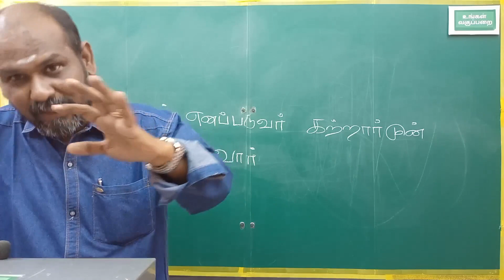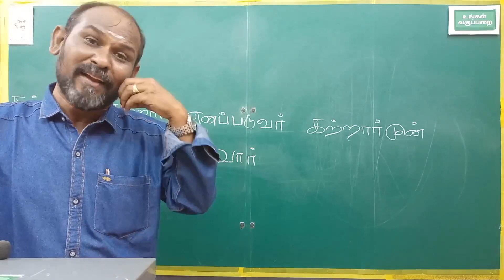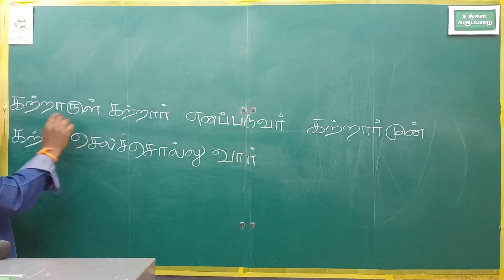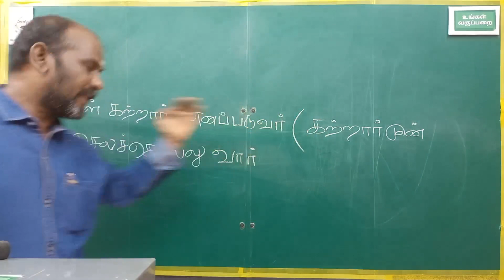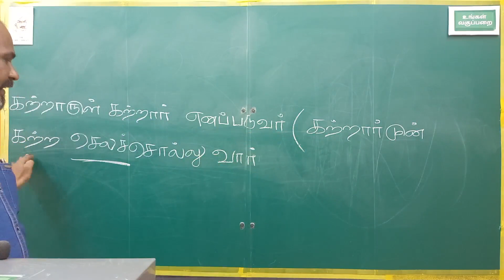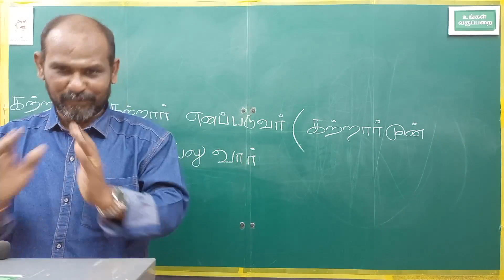கற்றாருள் கற்றார் எனப்படுவர் கற்றார்முன் கற்ற செலச்சொல்லு வார் @UNGAL VAGUPPARAI உங்கள் வகுப்பறை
இப்பகுதியில் பள்ளிப் பாடப்புத்தகத்திலுள்ள எல்லா திருக்குறளையும் தினம் ஒரு திருக்குறளாக முழு விளக்கத்துடன்  பார்த்து வருகிறோம்

THIS IS THE CHANNEL CREATED FOR TNPSC ASPIRANTS

I DIDN'T NAME UNGAL VAGUPPARAI JUST AS A NAME. IT IS REALLY GOING TO BE A UNGAL VAGUPPARAI. IT MEANS IT IS GOING TO BE AS YOUR CLASS ROOM. THIS IS COMPLETELY A EDUCATION CHANNEL.

WHATEVER THE DREAMS YOU HAVE LIKE IAS IPS IFS IRS GROUP1 GROUP2 GROUP4 VAO SI POLICE AND SOME OTHERS THEN IT IS TO GUIDE YOU TO ACHIEVE YOUR GOAL

OUR DREAMS IS TO MAKE THIS A COMPLETE GUIDE FOR BROTHERS AND SISTERS FROM A POOR AND SIMPLE FAMILIES WHO CANNOT AFFORD TO GO TO A COACHING CENTER.

WHEN OUR BROTHERS AND SISTERS ARE STRUGGLING TO COMPETE WITH NORTH INDIAN STUDENTS IN NEET AND JEE EXAMS THIS CHANNEL CREATED WITH A GOAL TO GUIDE THEM TO SUCCESS.

BECAUSE OUR DREAMS ARE VERY HUGE